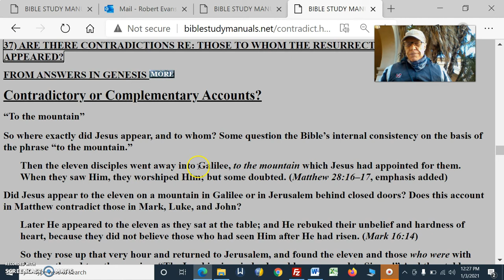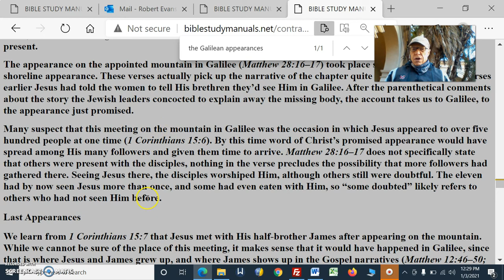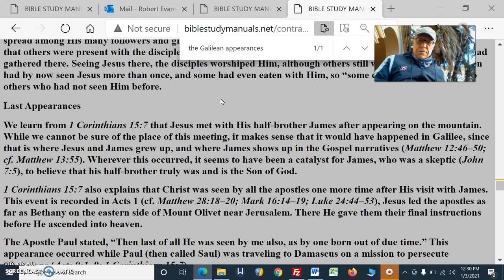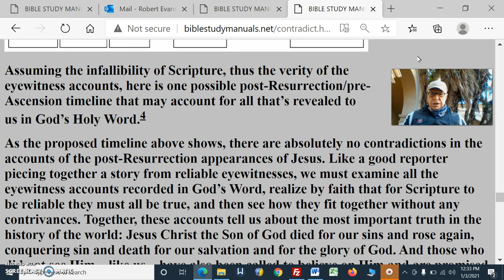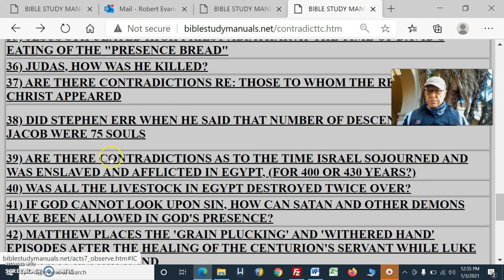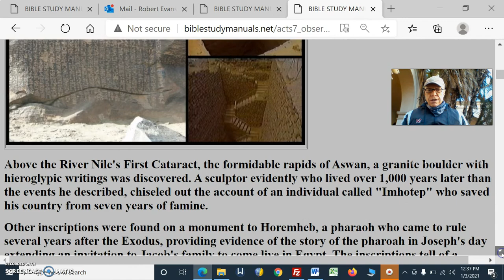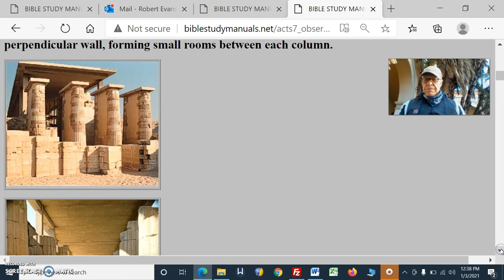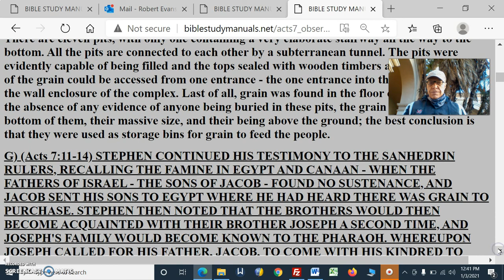Contradictions In The Bible Pt101JosephEgyptJacob75Descendants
Contradictions In The Bible Pt101 Christ’s Appearances In Galilee Then Joseph Jacob 75 Descendants To Egypt

The Galilean appearances are not recorded in Mark and Luke but are described in Matthew 28:16–17 and John 21. Matthew 28:16 records that the eleven went to Galilee, evidently waiting for Jesus to appear as He’d promised in the message delivered by the women. According to John 21, Peter and six others decided to go fishing. Jesus instructed them to cast their net on the other side of the boat. When the disciples came ashore they found Jesus cooking breakfast for them. Jesus had His well-known “feed my sheep” conversation with Peter and told him about his future martyrdom. John mentions that this was “the third time Jesus showed Himself to His disciples after He was raised from the dead,” meaning that it was the third time He appeared to them as a group (John 21:14). The first meeting was with the eleven minus Thomas, and the second meeting was when Thomas was present.

ARCHAEOLOGICAL EVIDENCE OF JOSEPH IN EGYPT

STEPHEN CONTINUED HIS TESTIMONY TO THE SANHEDRIN RULERS,

RECALLING THE FAMINE IN EGYPT AND CANAAN - WHEN THE FATHERS OF ISRAEL - THE SONS OF JACOB - FOUND NO SUSTENANCE, AND JACOB SENT HIS SONS TO EGYPT WHERE HE HAD HEARD THERE WAS GRAIN TO PURCHASE. STEPHEN THEN NOTED THAT THE BROTHERS WOULD THEN BECOME ACQUAINTED WITH THEIR BROTHER JOSEPH A SECOND TIME, AND JOSEPH'S FAMILY WOULD BECOME KNOWN TO THE PHARAOH. WHEREUPON JOSEPH CALLED FOR HIS FATHER, JACOB, TO COME WITH HIS KINDRED TO EGYPT, STIPULATING 75 SOULS. STEPHEN DID NOT ERR WHEN HE TESTIFIED TO THIS NUMBER, AS SOME CONTEND